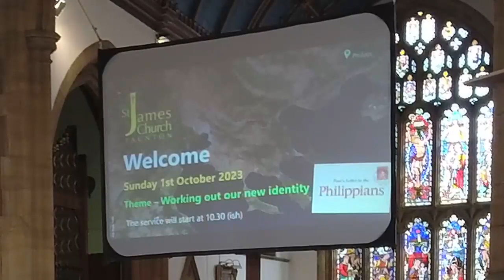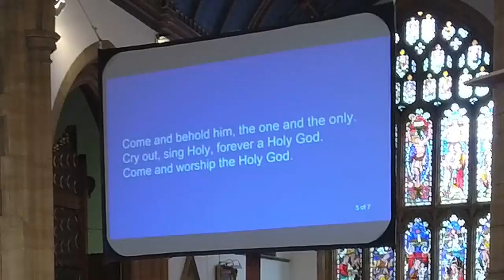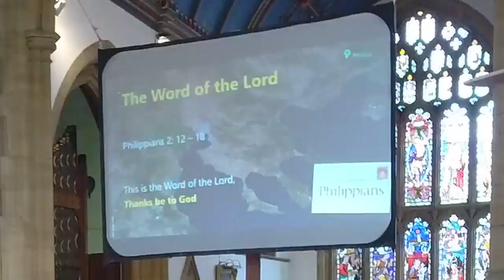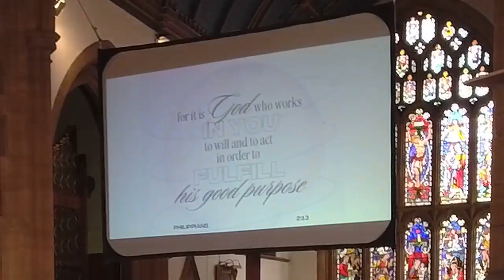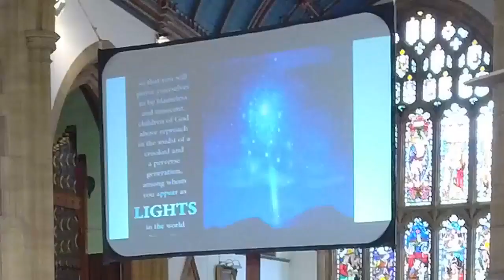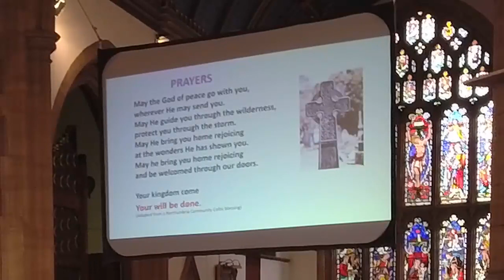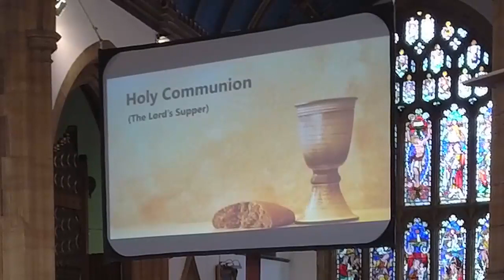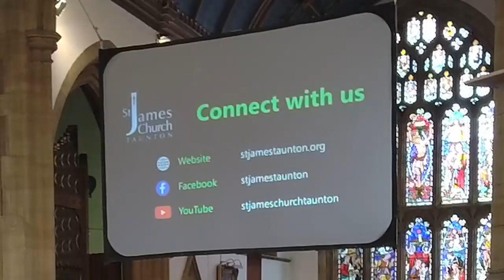Philippians - Working out our new identity - Sunday 1st October 2023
We continue our series on St Paul's letter to the church in Philippi. "Go out into the world uncorrupted, a breath of fresh air in this squalid and polluted society. Provide people with a glimpse of good living and of the living God."(Philippians 2: 15).

Watch live! You can watch our services live on Facebook every Sunday morning at 10.30 UK time. The video here on YouTube is a “tidied-up” version of the livestream recording – mainly removing gaps and repairing the occasional hiccup.

Listen to the audio: Alternatively, you can listen to the readings and the sermon in our Bible Bytes podcast that appears each week on our Please allow a couple of days for us to process and upload the podcast and the YouTube video.